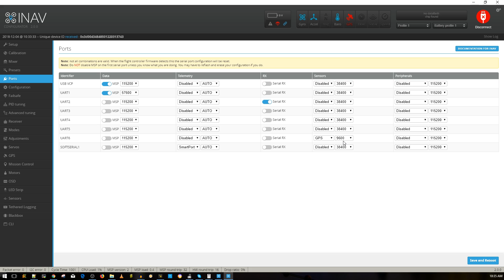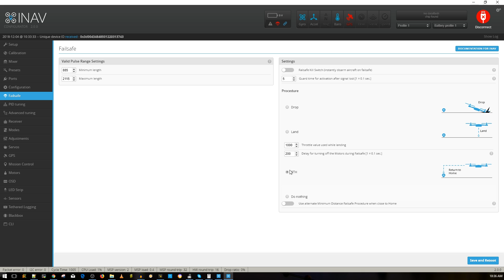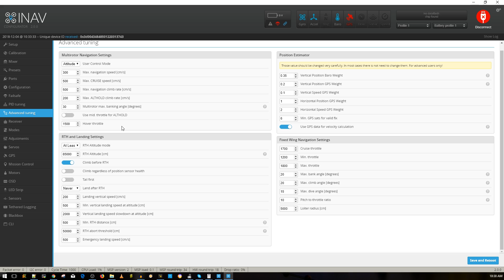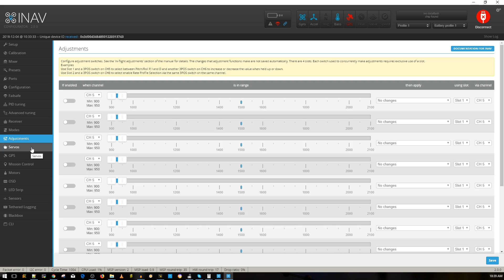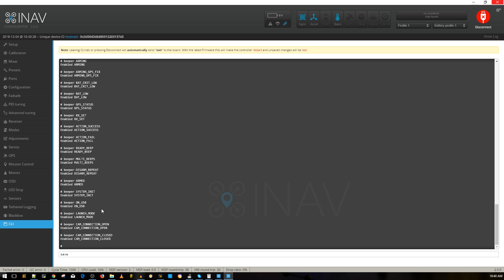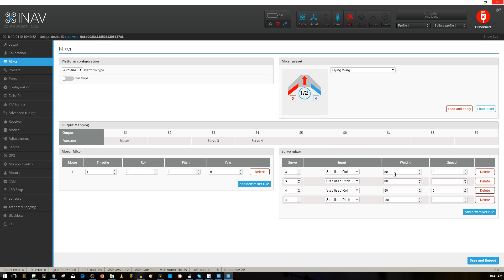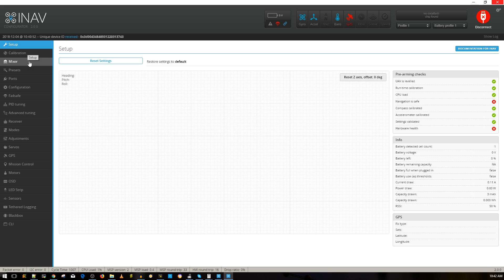Zohd Orbit INAV Build Part 2 // Maiden and INAV Configuration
Zohd Orbit Long Range

25km Range on these awesome VTX's

ID:  dj2938hd298hflahsknckdfhsidufh9398